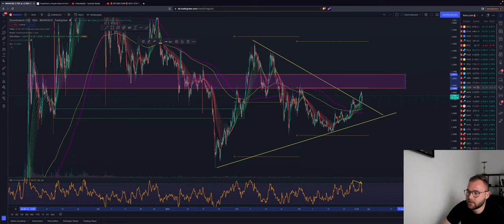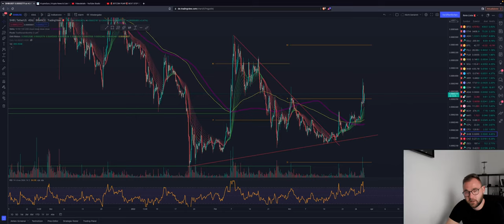⚠️BITCOIN 52K?⚠️ ERST RÜCKSETZER DANN PUMP? SUPPORT! ALTCOINS ADA ETH SHIBA DOGE FTM Chartanalyse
Bitcoin ist absolut übergekauft! Wir müssen nun vorsichtig sein! Droht der erste Rücksetzer? Oder können wir weiter pumpen?
Die Altcoins sehen auch nach ersten Rücksetzer aus. Bearish divergencen überall...

Timesteps:
00:00 Abo, Kommentar & Like nicht vergessen
00:30 Bitcoin
04:00 Ethereum
05:00 ADA, FTM, DOGE, SHIBA